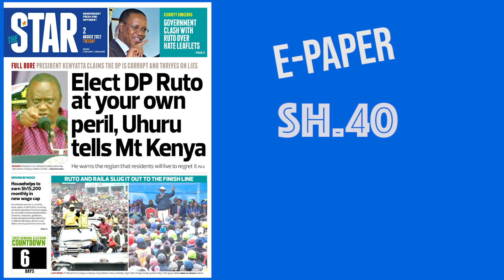The News Brief: Elect DP Ruto at your own peril, Uhuru tells Mt Kenya